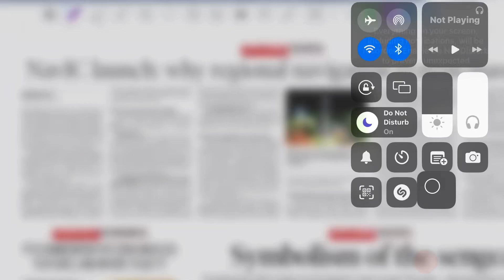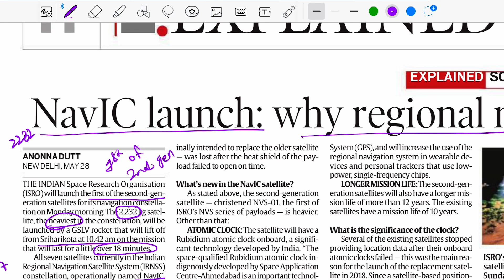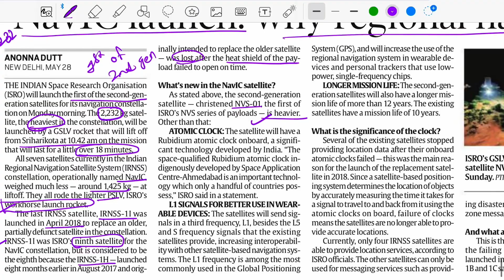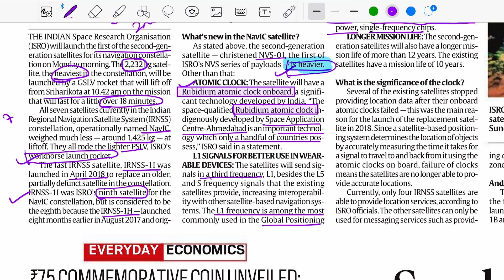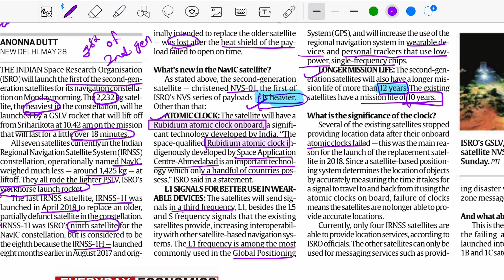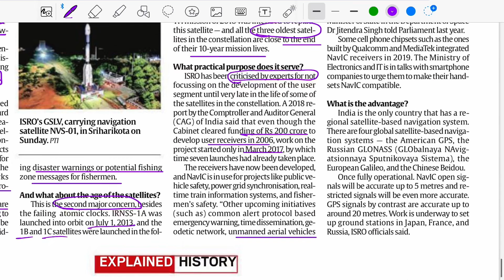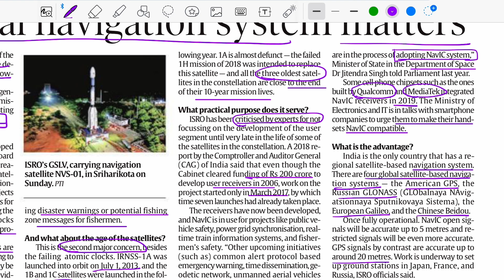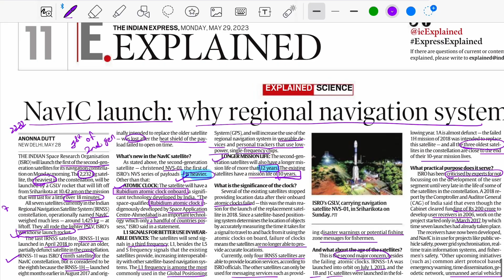NaVIC | IRNSS | ISRO | Satelite | Atomic Clock